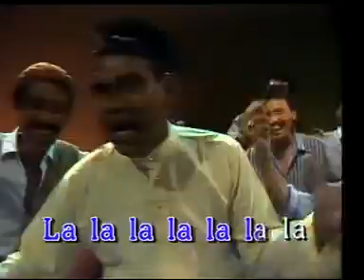jamal mirdad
indon song very good song